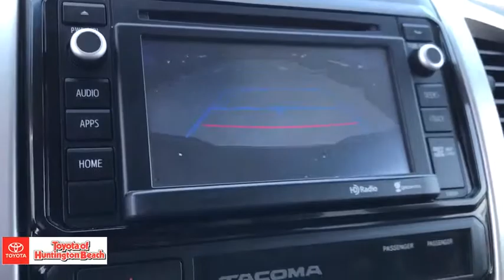2015 Toyota Tacoma Westminster, Costa Mesa, Garden Grove, Long Beach, Huntington Beach, CA 283648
Gray Used 2015 Toyota Tacoma available in Huntington Beach, California at Toyota of Huntington Beach. Servicing the Costa Mesa, Garden Grove, Long Beach, Huntington Beach, CA area.

WOW WHAT A BEAST! LIFT KIT WITH PREMIUM BLACKED OUT WHEELS. BLACKED OUT EMBLEMS, GRILL GUARD AND MUCH MUCH MORE. TRD Sport Package: Sport Suspension with Bilstein Shocks, Hood Scoop, Color-Keyed Grille Surround/Bumpers/Door Handles/Overfenders, Color-Keyed Outside Mirrors w/ Turn Signal Indicators, Sliding Rear Window w/ Privacy Glass, 115V/400W Deck Mounted AC Power, Fog Lamps, Rmte Keyless Entry, Cruise Cntl, Var Intermittent Windshield Wipers, Overhead Console w/ Maplamps & Sunglasses Storage, Sport Water-Resistant Seats w/ Dr Lumbar Support (Pass Side Fold Flat Feat Delete), Metallic-Tone Instrument Panel Trim, Leather-Trimmed Steering Wheel w/ Audio Cntrls & Shifter , Dual Sunvisors w/ Mirrors & Extenders, Tailgate-Handle Integrated Backup Camera, TRD Sport Graphics Entune Premium Audio with Navigation and App Suite: Includes the Entune Multimedia Bundle (6.1 In High Resolution Touch-Screen with Split Screen Display, AM/FM CD Player, 6 Speakers, Auxiliary Audio Jack, USB 2.0 Port with iPod Connectivity and Control, Advanced Voice Recognition, Hands-free Phone Capability, Phone Book Access and Music Streaming via Bluetooth Wireless Technology), HD Radio, HD Predictive Traffic and Doppler Weather Overlay, AM/FM Cache Radio, SiriusXM All Access Radio .Looks and runs great. Good tires and brakes. Engine and transmission run smooth. Damage free. Immaculate inside and out. FREE CARFAX! We have great interest rate and financing for ALL credit situations.. Gray 2015 Toyota Tacoma PreRunner V6 RWD 5-Speed Automatic 4.0L V6 EFI DOHC 24VRecent Arrival!Awards:* JD Power Initial Quality Study (IQS) * 2015 KBB.com Best Resale Value AwardsWHY BUY at the BEACH? Our customers are our most valuable asset. If you are already a customer, welcome back. If you are new to Toyota of Huntington Beach, we would like to convince you to join the ranks of satisfied Toyota of Huntington Beach customers. Financing for all situations. Great rates available. GREAT rates for good credit. Financing for ALL credit situations. BK ok. Low score OK. (See dealer for details.) Se Hablamos Espanol. Marticular OK.